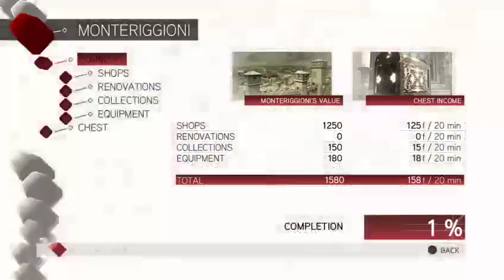Assassins Creed2 Remastered #4